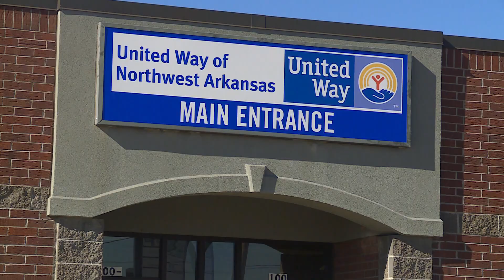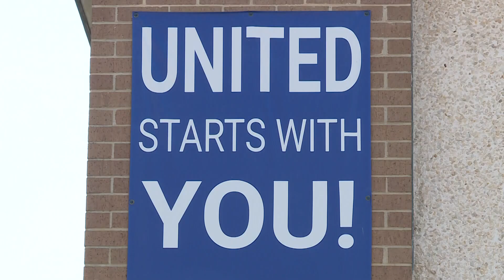United Way's 211 day is set for February 11th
Arkansas 211 is a free, confidential, 24-hour-a day, multilingual way to connect individuals and families to critical local resources.  Daren finds out how it works.